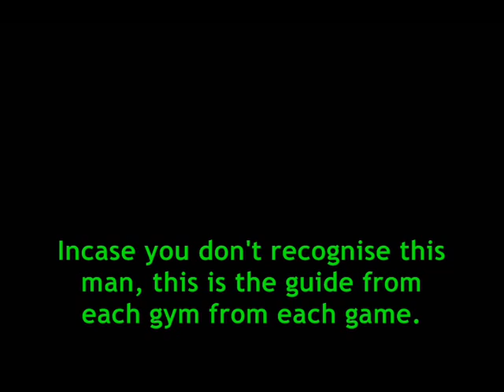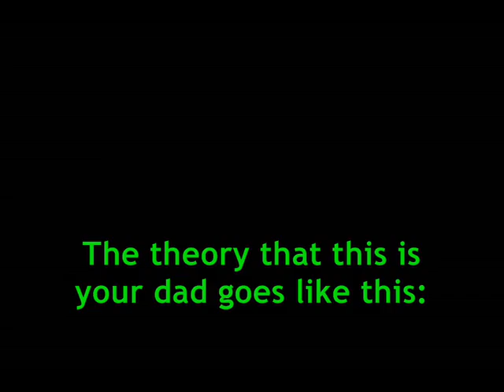Pokemon Theory: Your Dad Was There All Along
All throughout the Pokémon games it is not made clear who or where your father is. I found an interesting theory on who your father may be and thought I'd share it with you all. Enjoy :)